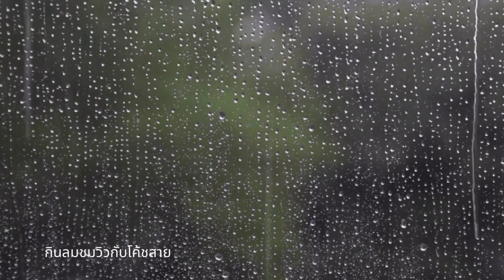Relax and Unwind with the Soothing Sound of Rain on a Window Pane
This video features the soothing sound of raindrops hitting a window pane. The gentle pitter-patter of the rain creates a calming atmosphere that is perfect for relaxation. The sound of the rain is accompanied by a peaceful background of nature, creating a tranquil ambiance. The raindrops create a mesmerizing rhythm that will help you drift away into a peaceful state of mind. Enjoy the calming sound of nature rain on windows pane and let it take you away.

I hope you enjoyed the journey and that it brought you a sense of peace and relaxation. I look forward to sharing more of the wonders of nature with you.

Sai
(Coach Sai Trillion Adam)